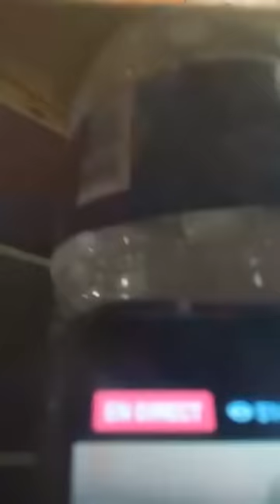Antenne Libre: Les zinfluenceuses d'Etat chassées...